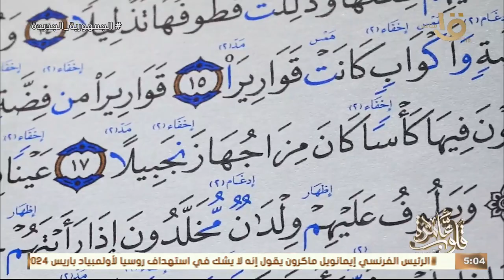كتاب قلوب عامرة قراءة وتجويد لبعض آيات سورة الإنسان مع د. نادية عمارة